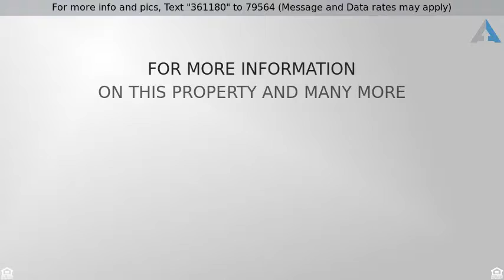Priced at $49,000 - Lot 158 E Bull Springs Drive, Kingman, AZ 86401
Treed Rural 44.75 Acres Private Well

Private Well Is Installed! Treed Rural 44.75 Acres Private Well. This is a beautiful parcel in the far eastern portion of Windmill Ranches and is heavily treed. It lies off of Bull Springs Dr. It s quite remote (8 miles as the crow flies) in a rough, private, hilly area heavily covered with juniper and pinion pines. Windmill Ranch still a working cattle ranch with a Ranch Community on both the east sides of Highway 93. The area has a mild climate, cooler than the hot deserts to the west and south and warmer than the higher cooler elevations around Flagstaff.,